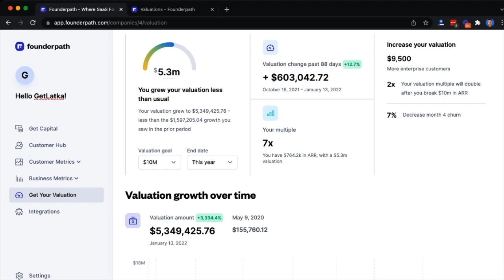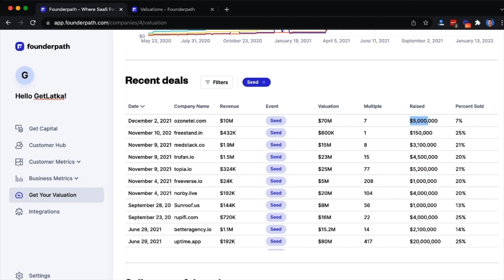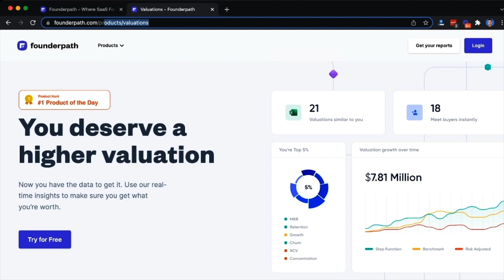How Chaser hit $294K revenue and 3 person team in 2023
Chaser CEO Josh Martow: For people who hate nagging their colleagues to get things done.. Visit them

If you guys are short on time, use these links to quickly browse Josh's highlights with me:
0:00 Introduction
10:18 Raised